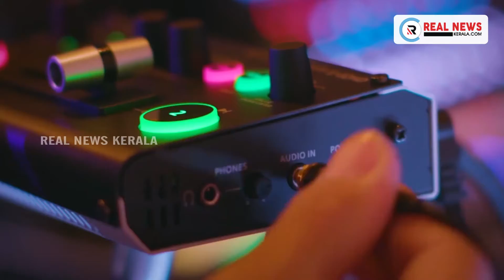കണ്ണൂര്‍ തളിപറമ്ബില്‍ പതിമൂന്നുകാരിയെ പീഡിപ്പിച്ച്‌ ഗര്‍ഭിണിയാക്കിയ കേസില്‍ പിതാവ് അറസ്റ്റില്‍